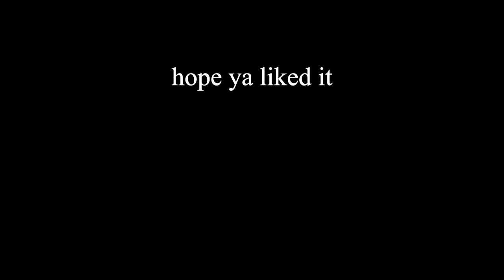mount williamson & mount tyndall | solo hike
mount tyndall, mount williamson. aug '21
sierra nevada